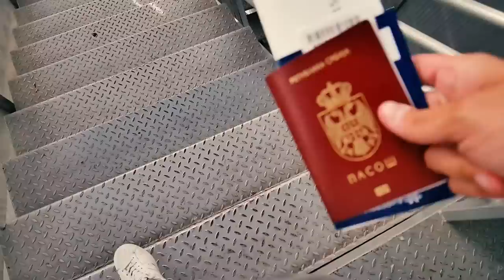VLOG 6 | 20.000 KORAKA KROZ VENECIJU | DUSAN PETROVIC & TAMARA KALINIC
TRAVEL VLOG !
VENICE JUNE 2017